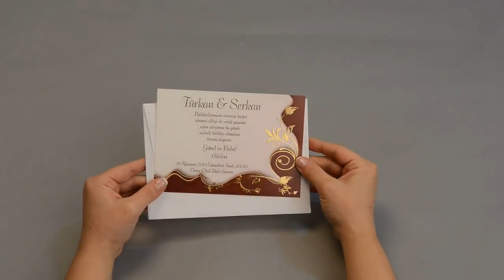Polen Eko Davetiye 35224